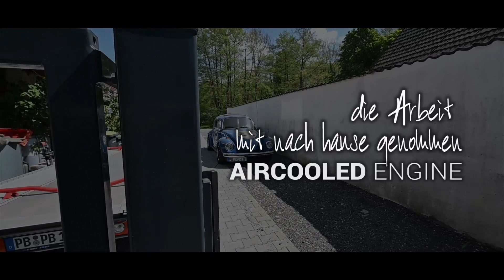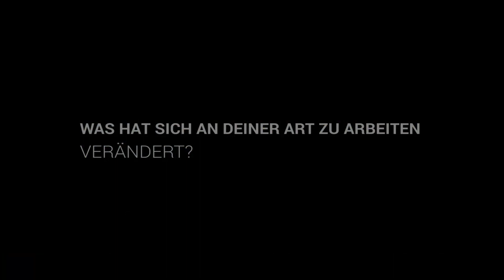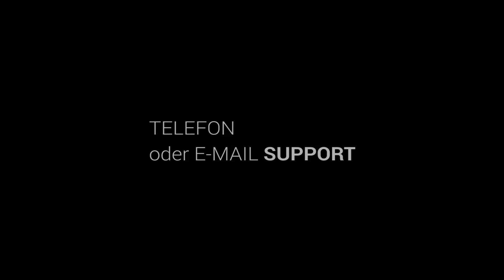Aircooled-Engine.de Über uns.....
Gerade bei persönlichen Kundenbesuchen unterhält man sich auch gern mal "privat" so wie der Nils das gemacht hat, als er bei uns war. Nur er hat halt mit der Kamera. draufgehalten ;-) Für die von euch die noch nicht bei uns waren sicher auch ganz interessant. Wir freuen uns wenn es euch gefällt. LG Jürgen und Andre !